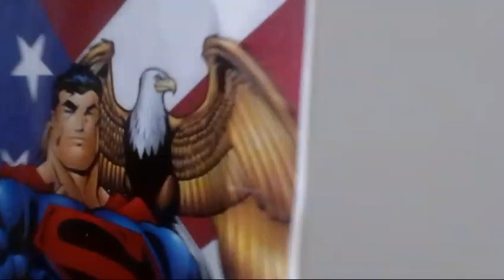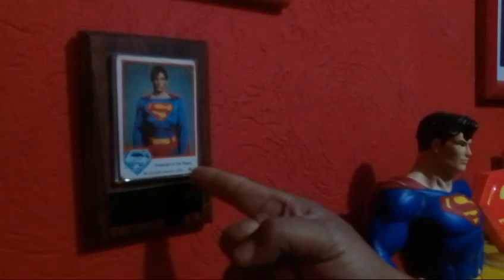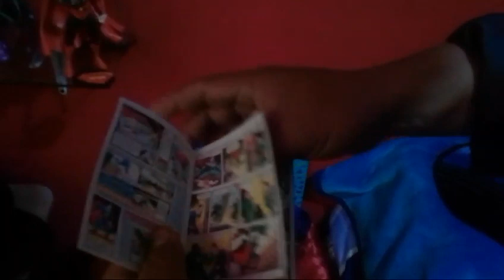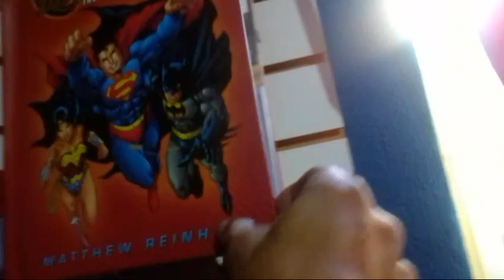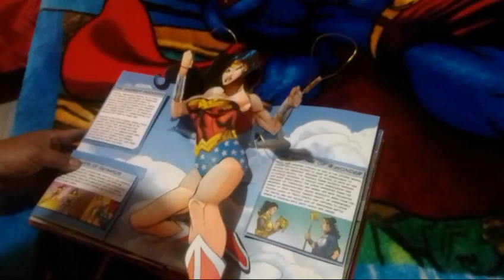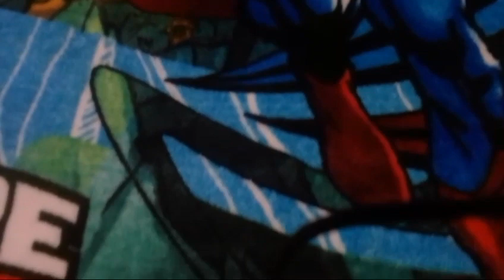El supercoleccionista de García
Vecino de García nos muestra su colección de Superman.